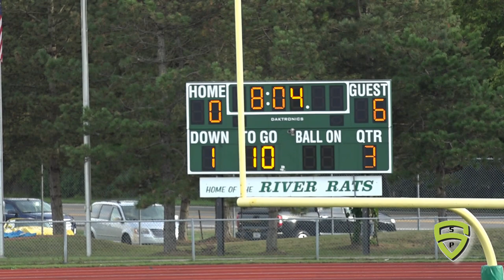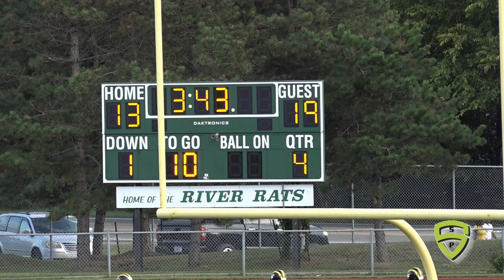Maize JV v Ypsi Braves 9 7 19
at Huron High School 9.7.19